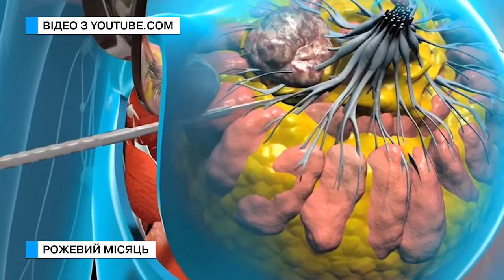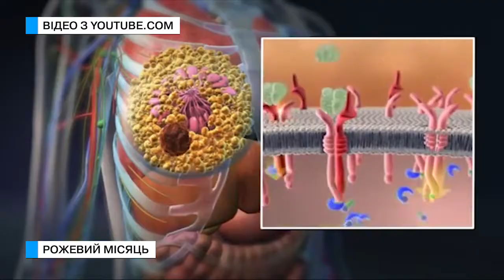Те еще новости (20.10.17) Рожевий місяць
Жовтень це рожевий місяць – місяць присвячений боротьбі із раком молочної залози. Згідно зі статистикою на обліку в онкодиспансерах України на сьогоднішній день стоять близько 134 тисячі жінок з цим захворюванням, при цьому Одеса і область в лідерах. Щоб привернути увагу до цієї проблеми вже 5 рік поспіль проходить широка інформаційна кампанія - «Чоловіки проти раку молочної залози» одесити її також підтримали.